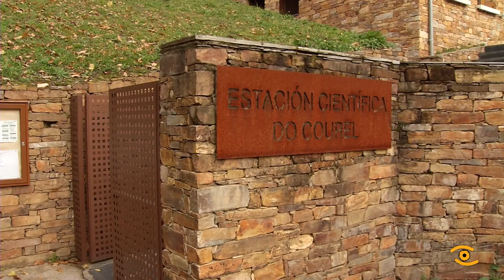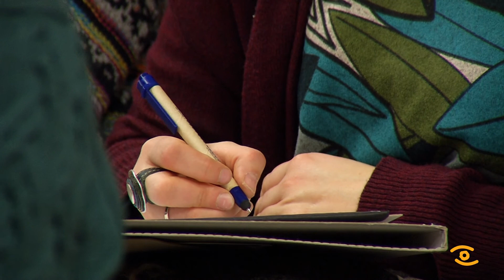Noticia de Lugo: Xornadas das ANPAS Galegas no Rural no Courel